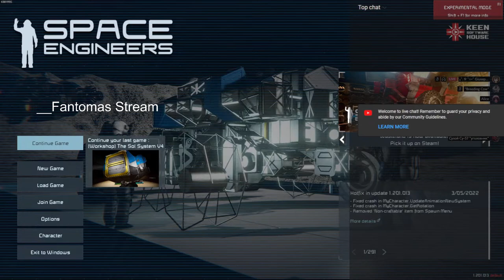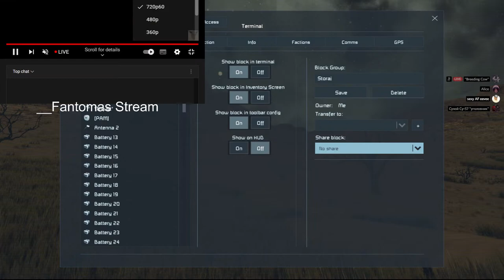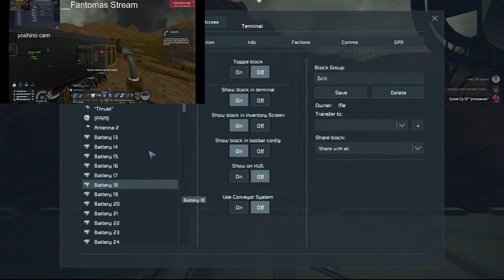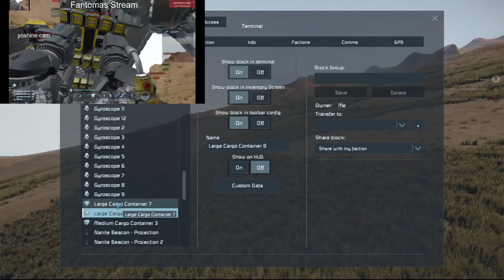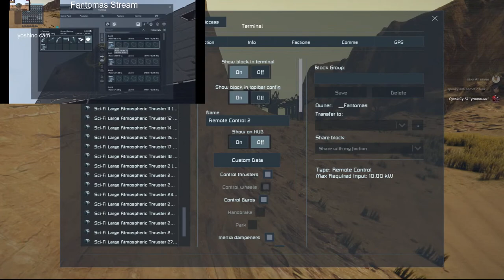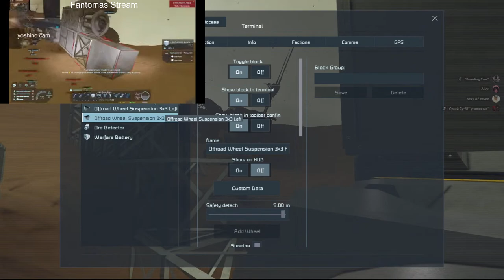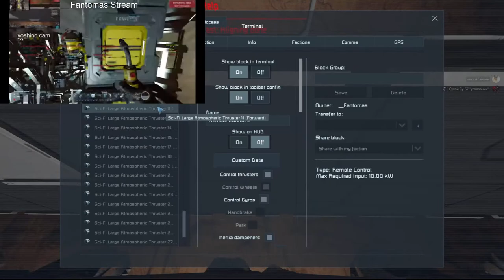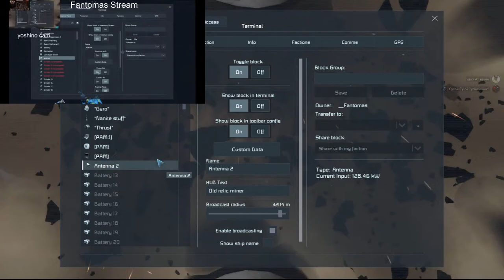Space engineers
Me and the bois playing spaec enginer